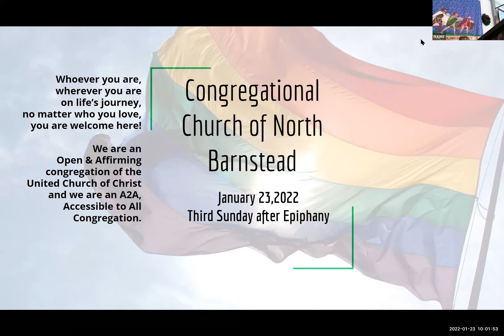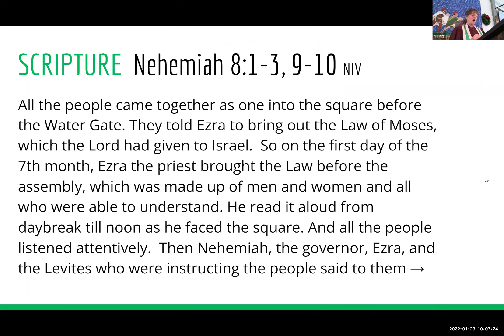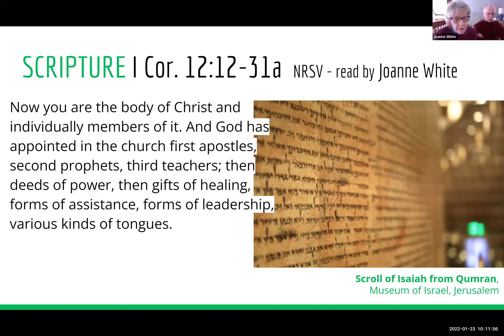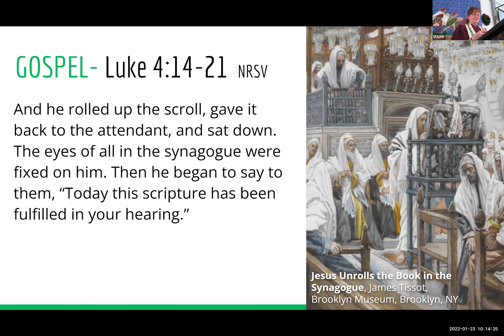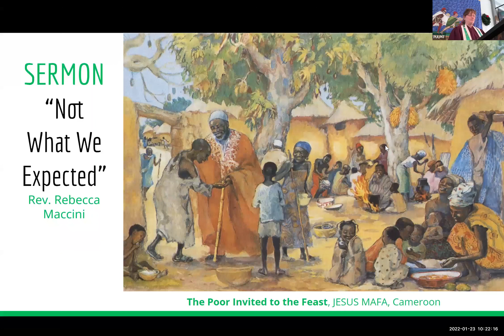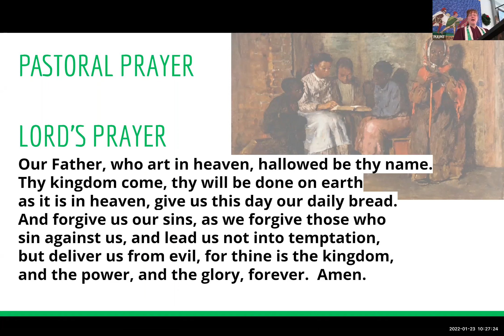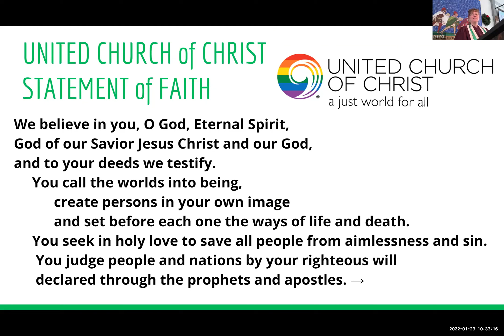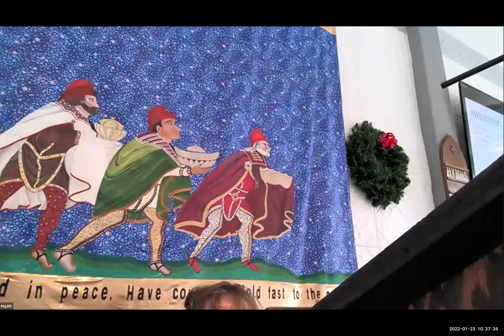23Jan2022 CCNB Worship Recording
This is the recorded worship service of The Congregational Church of North Barnstead, from Sunday, January 23, 2022, with Rev. Rebecca Maccini, "Not What We Expected"